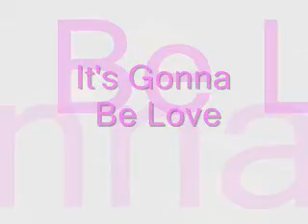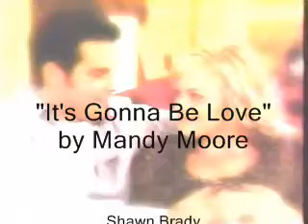Sheller Of The Month-April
This video was made for the member of BYMC that is the "Sheller Of The Month" for April of 2008. Congratulations !
The song is "It's Gonna Be Love" by Mandy Moore.